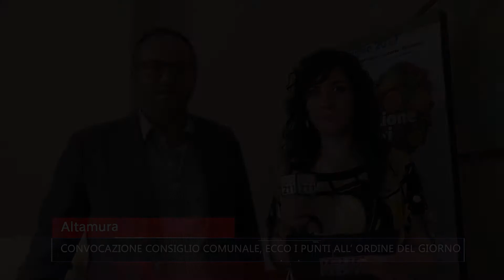CONVOCAZIONE CONSIGLIO COMUNALE, ECCO I PUNTI ALL’ ORDINE DEL GIORNO - TG TELE APPULA 211